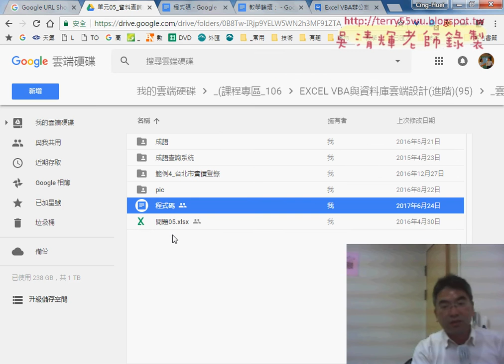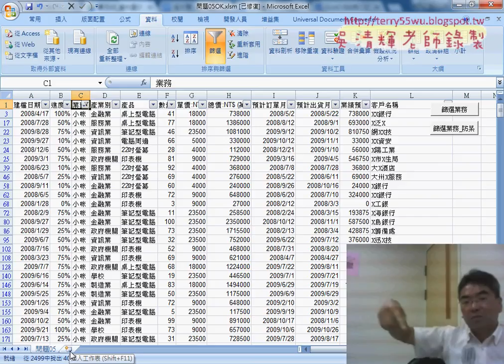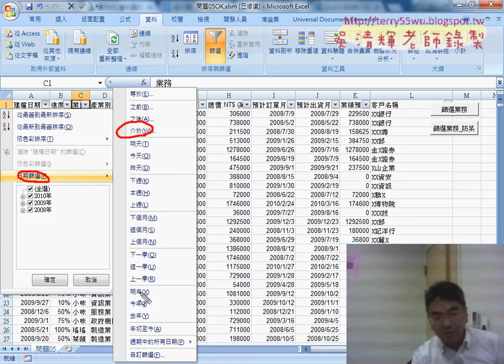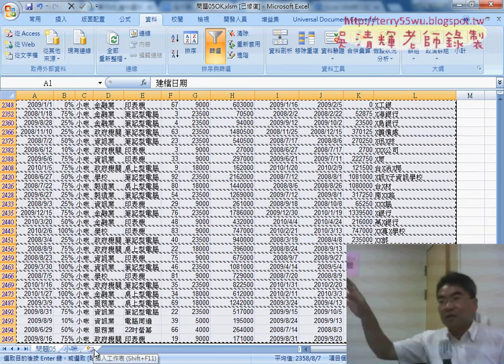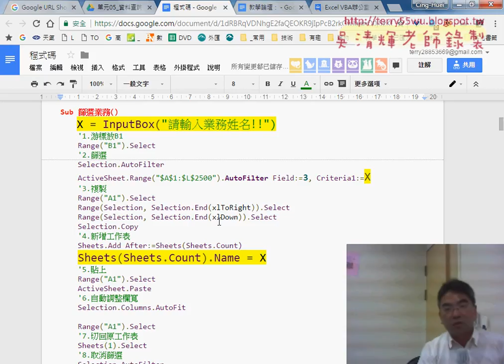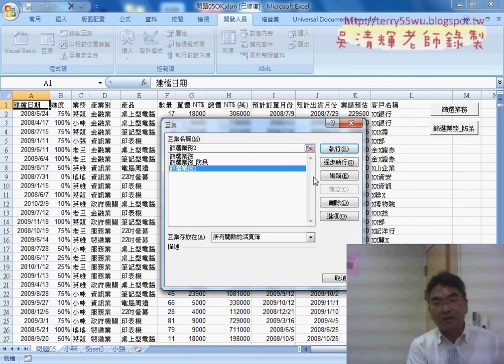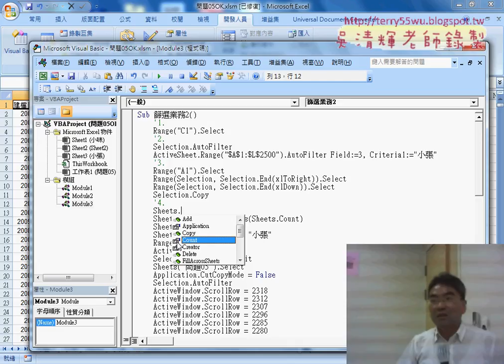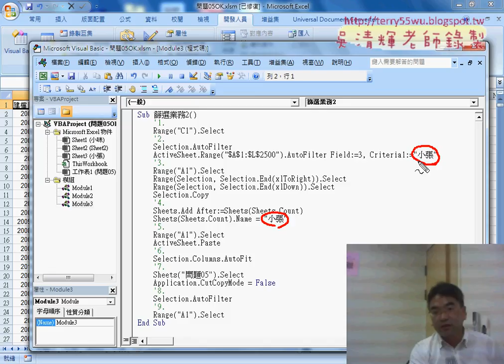02 建立EXCEL查詢系統與錄製巨集